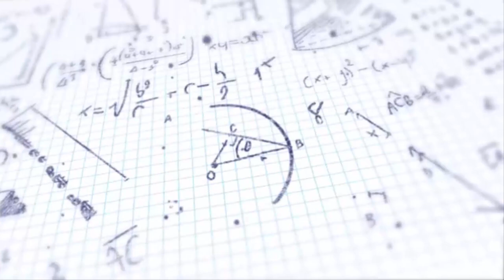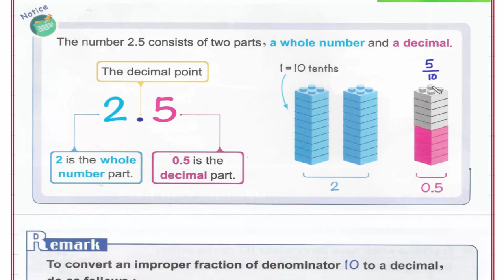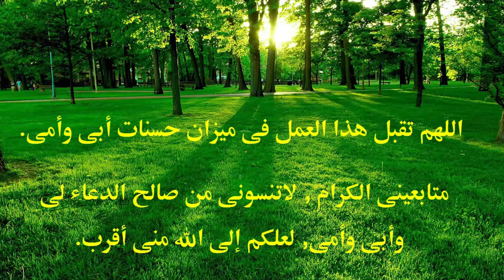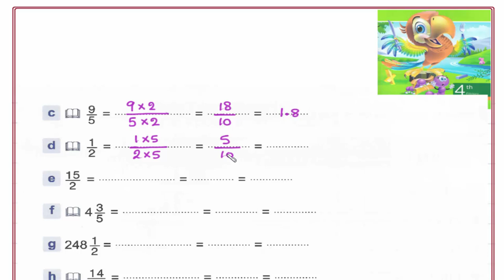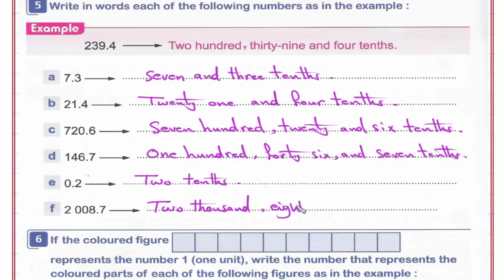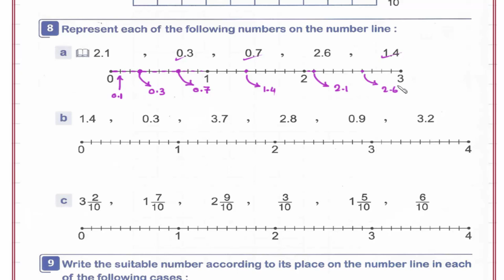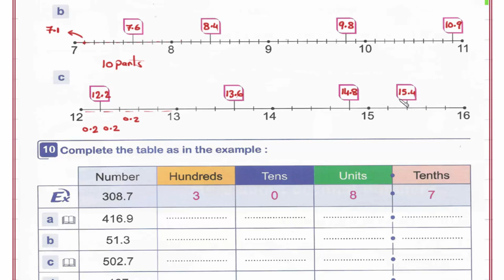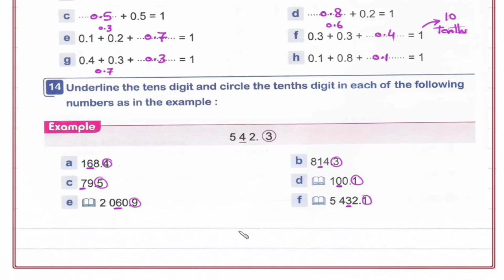Primary 4 \ grade 4- 2nd term 1.4- Decimal numbers. شرح ماث رابعه إبتدائى لغات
Lesson 4- Decimal numbers.
رابط القناة على الفيس بوك